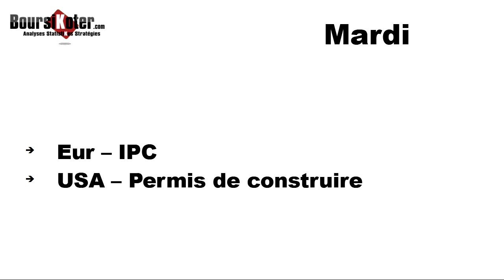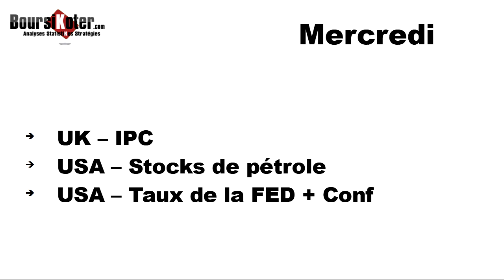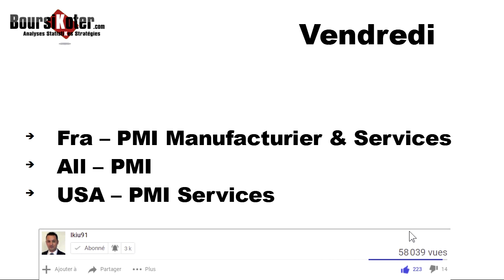Point Hebdomadaire de marche du 18-09-2023 par boursikoter